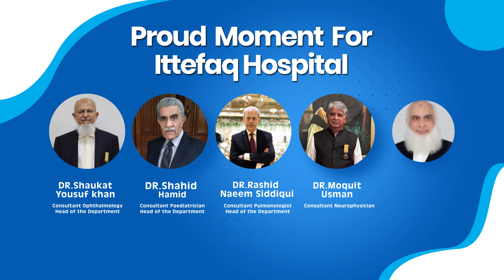Dr Shaukat Yousaf Khan Consultant Ophthalmologist has been honored with the Tamgha-e-Imtiaz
Congratulations to Dr. Shaukat Yousaf Khan Consultant Ophthalmologist Head Of Department Ittefaq Hospital Trust for receiving the Tamgha-e-Imtiaz for his remarkable contributions to healthcare.